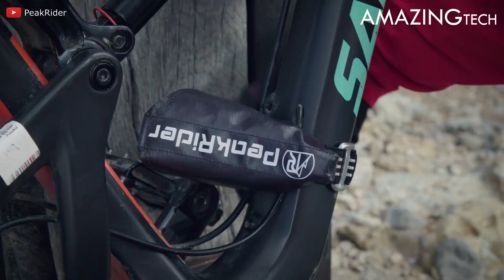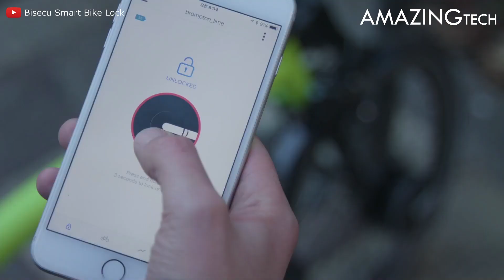New Bike Inventions That Are On Another Level ▶2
Thanks for choosing Amazing Tech

If you own any of the content in my video and you don't want it appear in my channel, please notify me via private message or email: The content will be REMOVED within 24 hours.